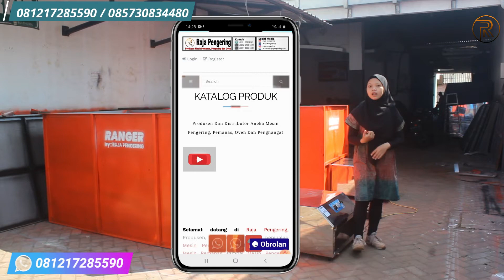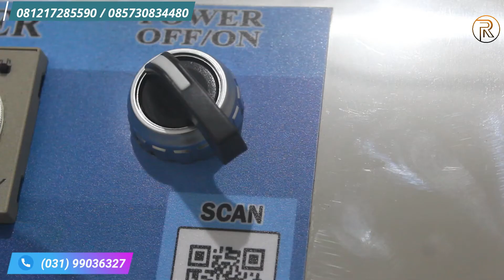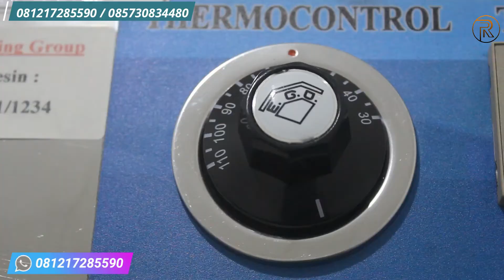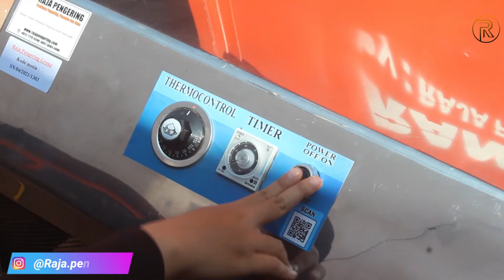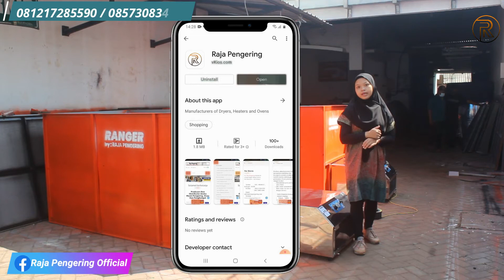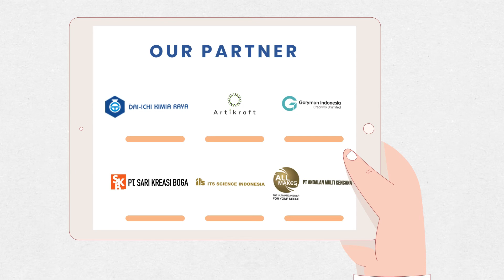LANGSUNG JADI SULTAN! Mesin Pengering Padi Gabah Jagung Kemiri Kapulaga MURAH! INFO 082233561544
- MESIN PENGERING PADI DAN JAGUNG MODEL BAK (BED DRYER) KAPASITAS 500 KG PEMANASAN GAS

Kelebihannya sangat beragam, yaitu:
1. MENGERINGKAN SEGALA KEBUTUHAN ANDA, dengan kapasitas yang besar dan hemat biaya
2. Pilihan bahan bakar yang beragam, yakni gas LPG, Listrik, Heater, Sekam, Kayu Arang, Limbah, dan sebagainya.
3. Menggunakan wadah penampung model knock down (bongkar pasang), sehingga mudah di pindah-pindah dan hemat tempat
4. Sistem pemanasan yang tidak langsung, sehingga tidak meninggalkan aroma pengeringan yang mengganggu produk yang akan dikeringkan.
5. Proses pengoperasionalan yang mudah
6. Dilengkapi pengaturan suhu yang memadai sesuai kebutuhan, sehingga tidak mempengaruhi warna pada produk yang dikeringkan. Hal tersebut tidak bisa dilakukan oleh mesin pengering lainnya, yang menggunakan bahan bakar kayu / sekam.
7. Dilengkapi pengaturan waktu, sesuai kebutuhan.
8. Bisa request jika ingin dilengkapi sistem pengaduk otomatis yang bertujuan membolak-balikkan produk yang dikeringkan agar pengeringan merata dengan sempurna.
Mesin pengering ini juga dapat digunakan untuk  mengeringkan gabah, jagung, kopi, cengkeh, kayu manis, jahe, kunyit, lengkuas, kedelai, kerupuk, kunir, kemiri, rempah-rempah lainnya, kompos untuk pakan ternak, dan segala macam pengeringan lainnya, sesuai kebutuhan Anda!

Lalu bagaimana spesifikasi mesin bed dryer ini?
Plateser galvanish ber-rangka
Frame utama besi UNP 10
Alas bak berbahan plat porporated
Kami menyediakan kapasitas mulai 500 kg hingga 5 ton.